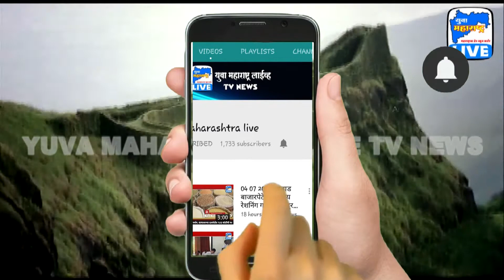गरीबांसाठी सौरव गांगुलीची मदत, 50 लाख रुपयांचे तांदूळ वाटणार | Yuva Maharashtra Live